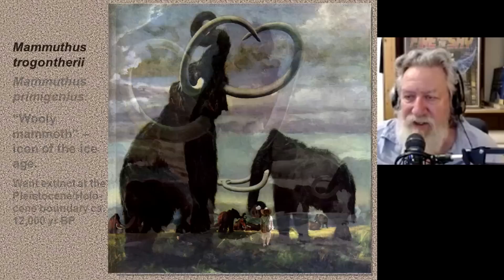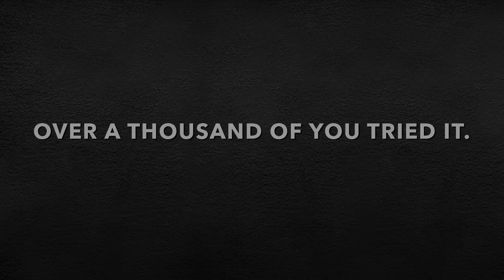Low Human Population During Ice Age? | Randall Carlson - Kosmographia Clips 012.2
Kosmographia Ep012 The Randall Carlson Podcast with the Snake Brothers – Kyle and Russ, Normal Guy Mike and GCREX admin Bradley, from 10/28/19. RC and crew continue to introduce the conditions and difficulties for life and the planet during the Pleistocene-Holocene transition - popularly referred to as the Younger-Dryas Boundary. They continue to evaluate the extinction of the mega-mammals at the Younger-Dryas Boundary, bringing in 19th century scientific journal articles that spell out the findings and evaluations in direct terms – making it clear that the way the animals were killed and the sheer quantity of the remains puts the question beyond the possibility of human hunters and into the broad realm of global catastrophe.

Our planet now has 8 billion people living on it, yet during the Ice Age we only had a few million people.  Why is their such a large disparity in human population between the glacial and interglacial ages?  As we are all told, human civilization depends upon agriculture.  During the Ice Age, CO2 levels were around 200ppm, which severely limits how much plants can grow.   That, combined with the colder and possibly wetter climate, could all contribute to a lack of dependable food.  Therefore, many people living in colder climates would have been forced to live as hunter gatherers.  This would have been exceedingly dangerous in North America, with its wide variety of megafauna species.  If humans were being hunted by saber tooth cats, bears, dire wolves, lions, and more, then the population would never get too large.  Finally, we know that the planet experienced a series of catastrophes towards the end of the Pleistocene Epoch.   These events were so powerful, we still see the remnants of the flooding all around us.  Most humans living in North America would've been washed away during these incredible floods, with no trace left behind.  If they survived the flooding, they wouldn't have stood much chance against the wide-spread wildfires, loss of habitat, lack of food, and "nuclear winter" following the Younger Dryas event at ~12,800 years ago.

-PZ